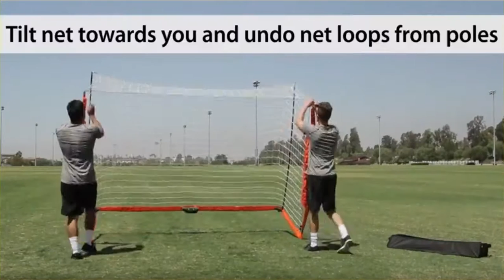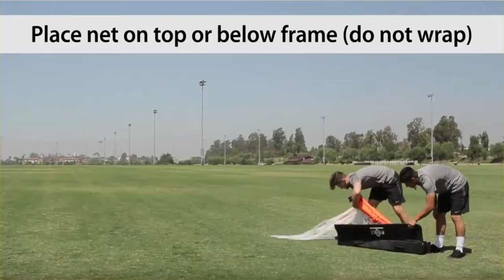HOW TO CLOSE DOWN A BOWNET FUTSAL GOAL